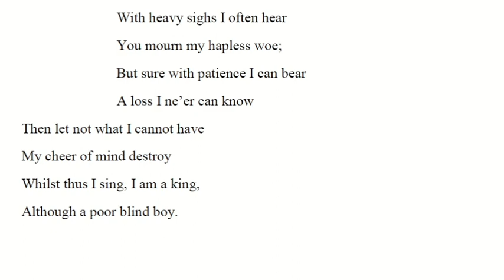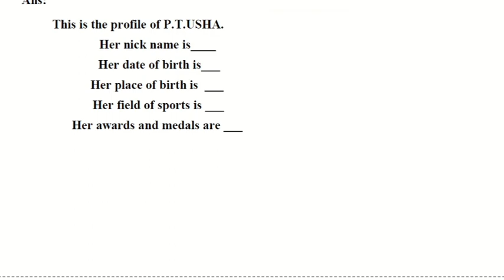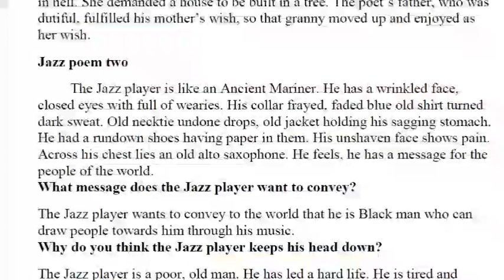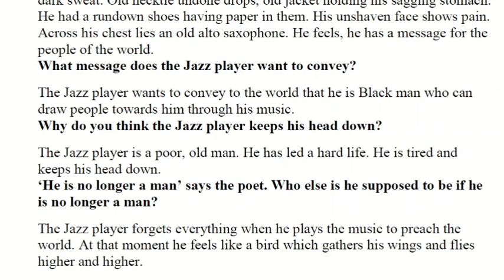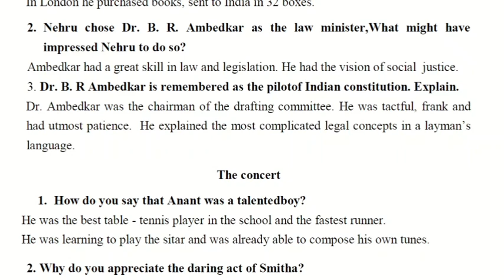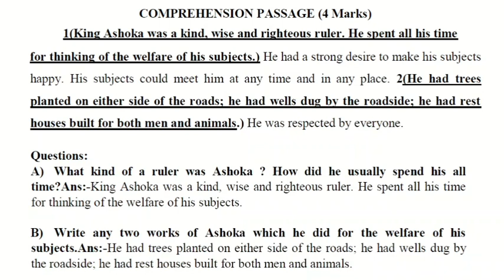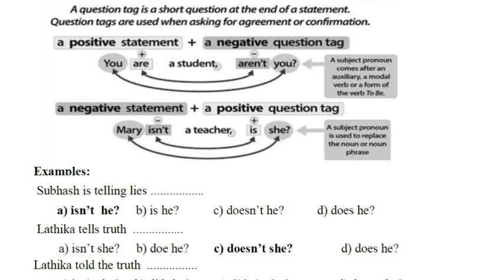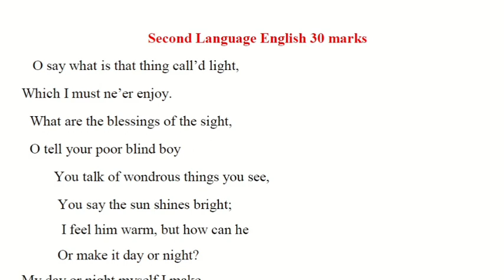Second English 30 marks for Annual Exam. Download pdf.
Second English 30 marks for Annual Exam. pdf.